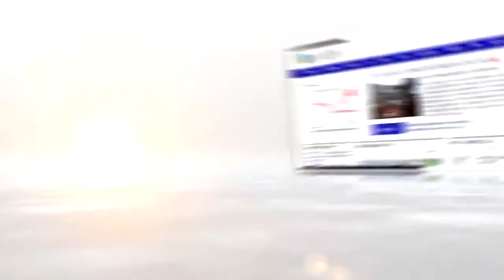[ANDA TV] 상류층 갑질 풍자 SBS 새 월화 드라마 ‘풍문으로 ..